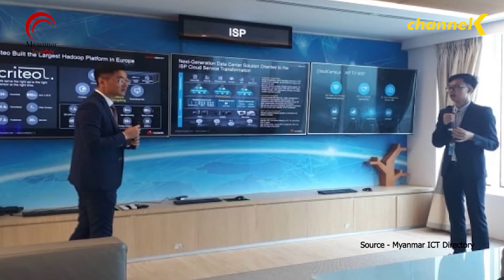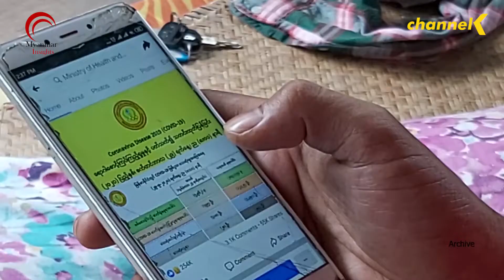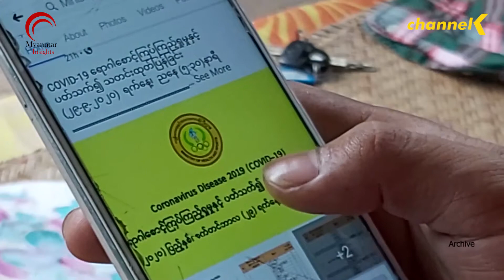၂၀၂၀ ခုနှစ် နိုဝင်ဘာလ ၃၀ ရက်နေ့အတွက် နောက်ဆုံးရ ပြည်တွင်း သတင်းများ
ယနေ့ ၂၀၂၀ ခုနှစ်  နိုဝင်ဘာလ ၃၀ရက်နေ့အတွက်

- အောက်တိုဘာလနဲ့ နှိုင်းယှဉ်လျှင် ယခုလအတွင်း YBS စီးနင်းမှု ၂သိန်းကျော်ခန့် မြင့်တက်လာ

-မိလ္လာတွင်းကို အသုံးပြုတဲ့ အိမ်သာများအား စနစ်တကျ မသုံးစွဲတာကြောင့် သဘာဝပတ်ဝန်းကျင် ထိခိုက်မှု ဖြစ်ပေါ်

 -5G စနစ်ကို စမ်းသပ်နေပြီဖြစ်တာကြောင့် ဒစ်ဂျစ်တယ်အသွင်ကူးပြောင်းမှုအတွက် အခြေခံလိုအပ်ချက် ရရှိလာ